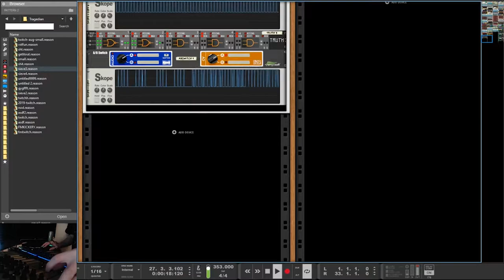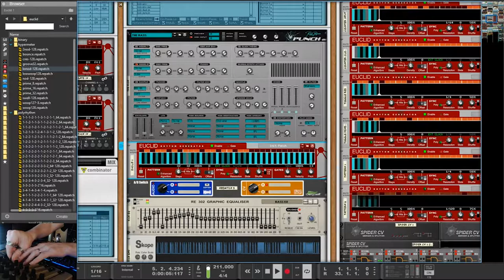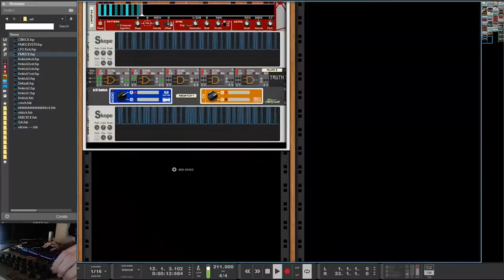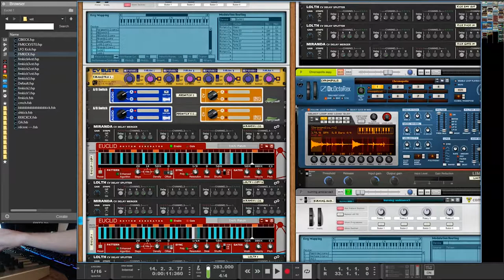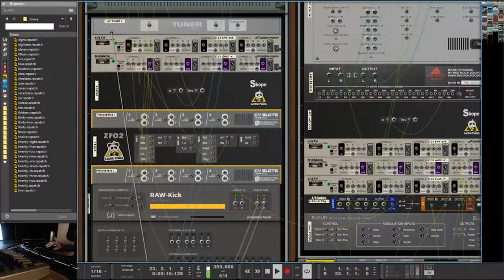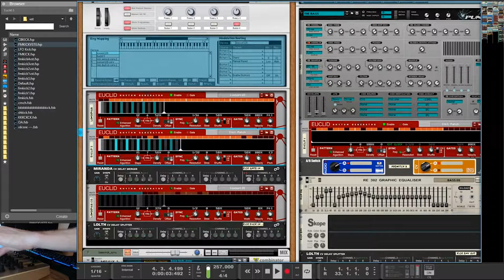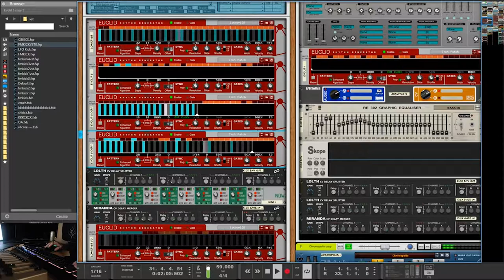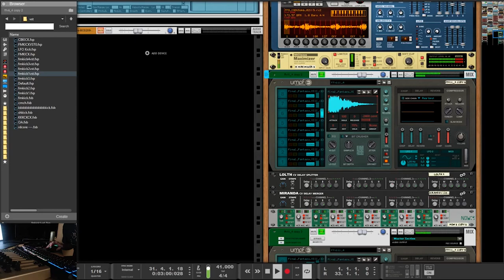Iteration | Tragedian: v2.1 - "Small"